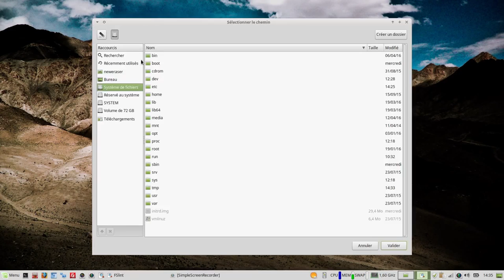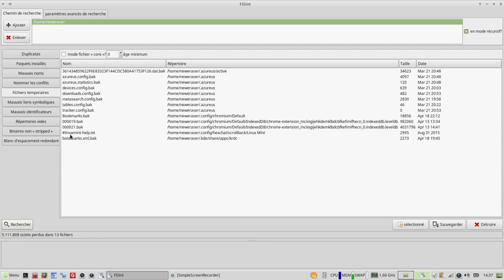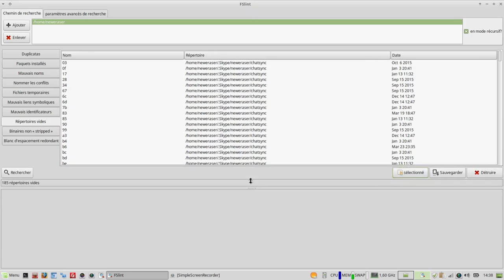FSLINT - recherches spécifiques sur fichiers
Merci, et à bientôt ailleurs 🤙 Fslint est une petite application pour linux qui permet de rechercher dans un répertoire donné, les fichiers en doubles, les fichiers temporaires, les liens symboliques rompus, les repertoires vides, les binaires plus vraiment binaires, les espaces vides redondants...etc

$ sudo apt-get install fslint

L'intérêt principal est donc la chasse au doublon qui peut s'avérer très utile si comme moi vous êtes du genre bordelique et que vous souhaitez faire un peu de place sur votre disque dur.

Paquets installés
Donne la liste des paquets installés sur le système.

Mauvais noms
Cherche les fichiers comportant des caractères pouvant être problématiques (!*@~[]…).

Nommer les conflits
Liste les programmes ayant un nom identique mais un chemin différent.

Fichiers temporaires
Affiche la liste des fichiers temporaires pour faciliter leur suppression.

Mauvais liens symboliques
Trouve les liens symboliques brisés (ne pointant plus vers aucun fichier).

Répertoires vides
Détecte les répertoires ne contenant aucun fichier.

Paramètres avancés
L'onglet « paramètres avancés de recherche » permet de spécifier des répertoires à exclure ou des options complémentaires pour la recherche (via des paramètres de la commande find).

En ligne de commande
Par défaut, seule l'interface graphique est utilisable. Les fonctions en lignes de commande sont disponibles dans le dossier /usr/share/fslint/fslint/ qui doit être préalablement ajouté au PATH pour une utilisation directe en ligne de commande.